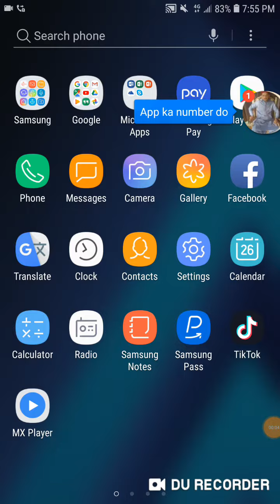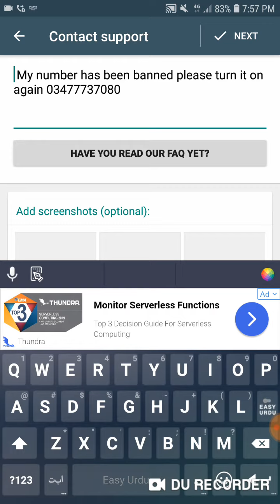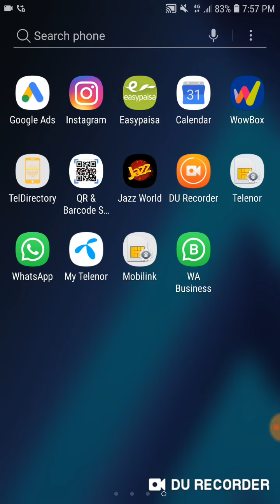Whatsapp Problem Solve Has Bean Band || Whatsapp how to solve hasbean band problem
This video is about my WhatsApp in this video I have told that if your WhatsApp But if there is any issue then by watching this video you can resolve it